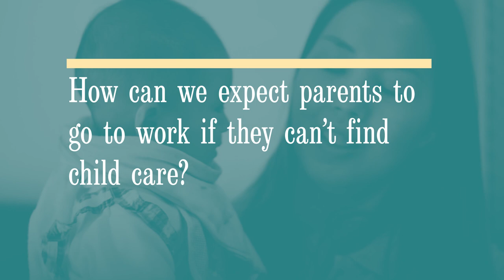A Plan to Put Maine's Kids First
Where a kid lives or how much their parents make shouldn’t ever prevent them from getting ahead.

Yet, too many children go to school hungry regularly.

How can we expect them to learn on an empty stomach? If parents don't have a safe place to drop their kids off to learn while they go to work, how can we expect parents to make ends meet for their families? And if child care workers aren’t supported, how can we expect them to stay?

The Kids First plan makes Maine kids a priority as we recover from this pandemic. We must ask ourselves what it means to put our kids first—and then, follow through.